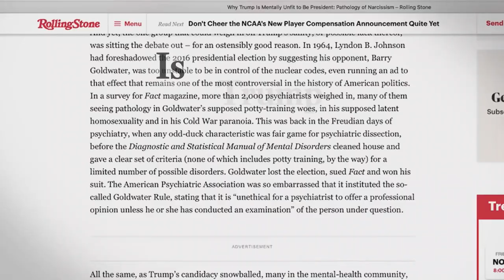UNFIT: A Psychological Thriller, directed by Dan Partland. Doc Edge Festival 2020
An eye-opening analysis of the behavior, psyche, condition, and stability of President Donald J. Trump. It takes a sociological look at the electorate that chose him, and the collective effect he’s having on our culture and institutions.

Is Donald Trump “fit” for office? How can we tell, and how sure can we be? What determines a person’s fitness to serve as President? Who decides? During the 2016 campaign, those most qualified to judge such things – mental health experts - felt largely policy-bound from speaking publicly. Now, after years of empirical observation - for the first time ever, prominent mental health professionals are presenting their observations on camera, and for the record, as part of their ethical “Duty to Warn” the public of imminent danger.

Internationally known mental health professionals are joined by military experts, even Republican strategists and former Trump advisors, to warn the public of the perilous moment they see developing in the United States and around the world.

The 15th International Documentary Film Festival and industry programme is going online and nationwide (sod you coronavirus, we’re going digital!).

Festival Dates, Friday 12 June – Sunday 5 July 2020 (New Zealand only).
Schools Programme Friday 12 June - Friday 3 July.
Industry Programme: Tuesday 26 May – Tuesday 2 June.